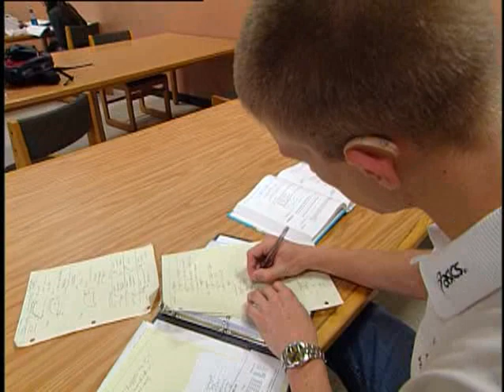NCAA On Campus - David Smith - UC Irvine Men's Volleyball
Volleyball is a sport that's about communication.  It's difficult in the best of circumstances.  So how in the world does UC Irvine's National Championship winning men's volleyball team communicate so well when their star middle hitter is deaf?  Find out in this story from our May 2007 edition of "On Campus."